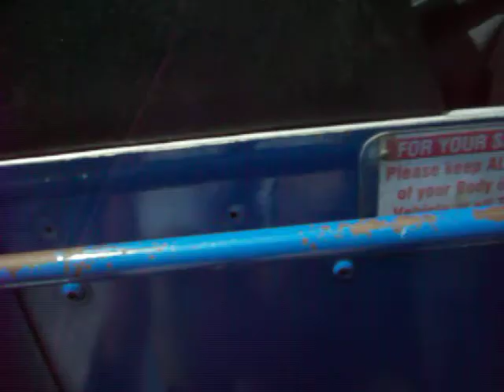Great America part 2 Sept. 5, 2010.MOV